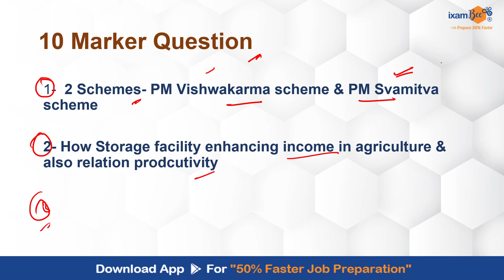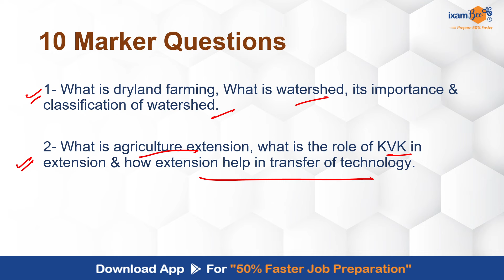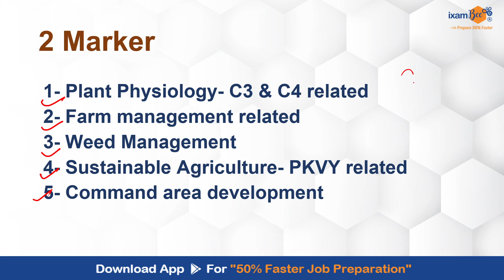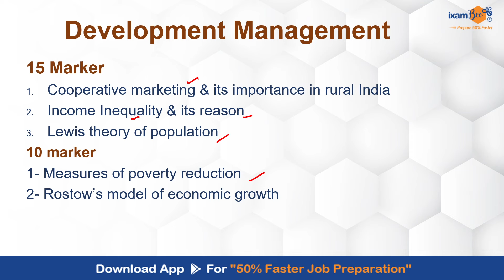NABARD 2024 Phase 2 Exam Analysis | General, Agriculture & Development Streams Breakdown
Welcome to our detailed analysis of the NABARD 2024 Phase 2 Exam! In this video, we cover all three streams—General Stream, Agriculture Stream, and Development Stream—providing insights into the difficulty level, question pattern, and topics covered. Whether you appeared for the exam or are preparing for future attempts, this analysis will help you understand the exam trends and strategies to ace it.